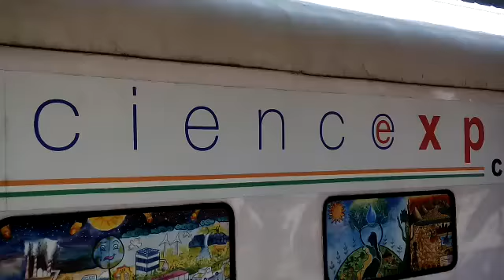science express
science express bilaspur